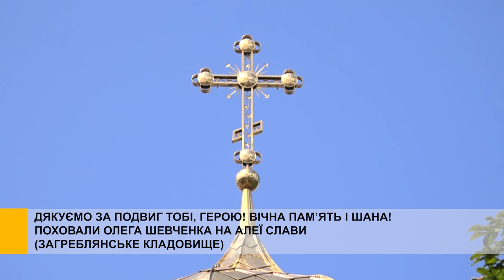Сміла знову у жалобі. Останнім земним шляхом провели молодшого сержанта Олега ШЕВЧЕНКА